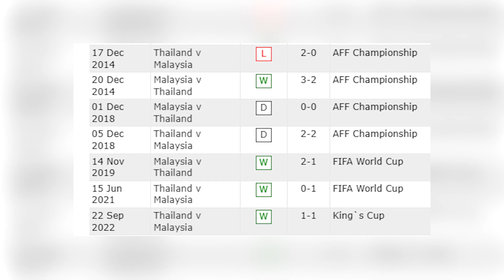Gegenpressing Malaysia Yang Seksa Thailand ! | Kings Cup 2022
Sebelum ucap tahniah jdt dapat syihan, ucaplah tahniah melaka united dapat farizal 😝😝

Sebarang pertanyaan boleh dm ig kami terus dan jangan lupa support kami untuk reach 80K subscribers insyaallah 🤲🏻